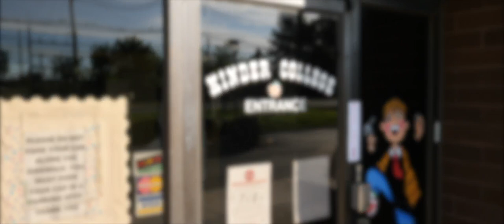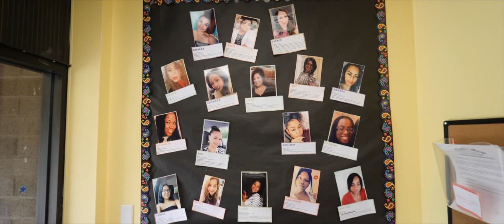Kinder College, Piscataway, NJ